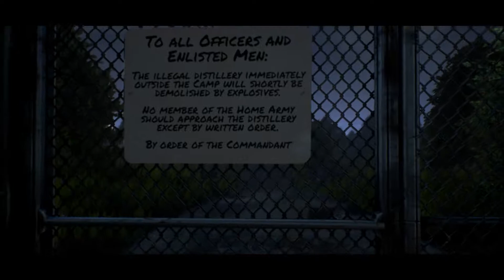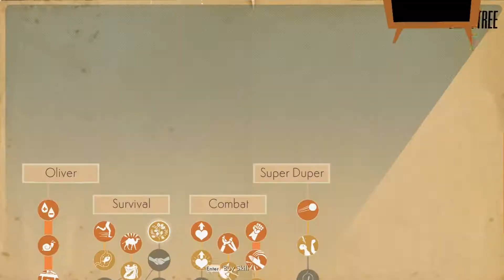I think this is my favorite act..| We Happy Few Act 3 Part 1 Walkthrough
We Happy Few Act 3 Part 1 Walkthrough